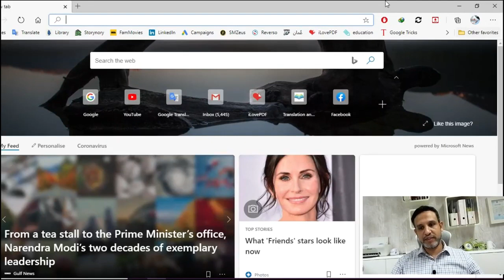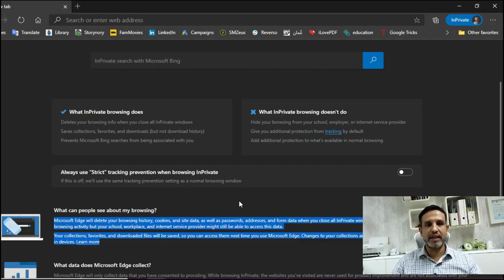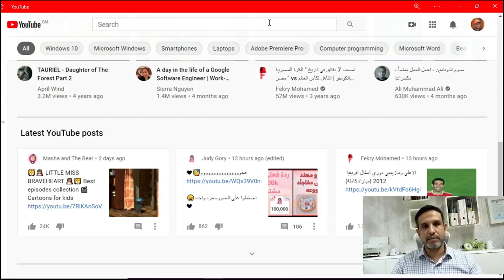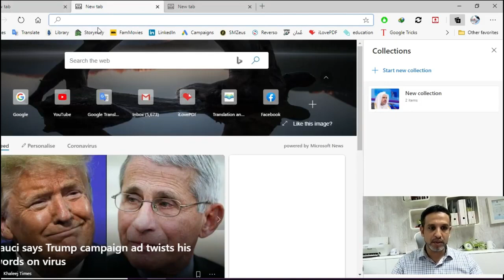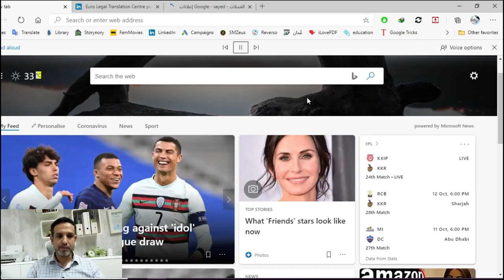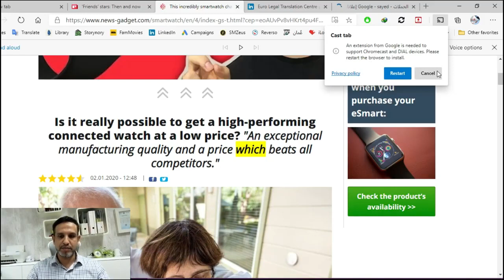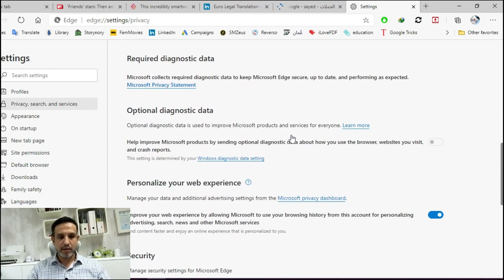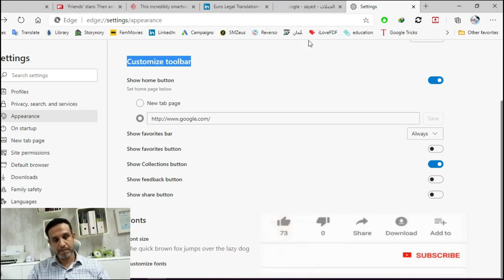مزايا وأسرار وخفايا رائعة لمايكروسوفت ايدج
تعرف على أهم الميزات الرائعة لمستكشف الانترنت مايكروسوفت أيدج
أحدث المزايا لمايكروسوفت ايدج
 امكانيات مخفية في مايكروسوفت ايدج
خدع وخفايا مايكروسوفت ايدج
مراجعة مايكروسوفت ايدج
التعرف على أهم أسرار وخفايا مايكروسوفت إيدج
best advantages of the MS Edge
microsoft Edge